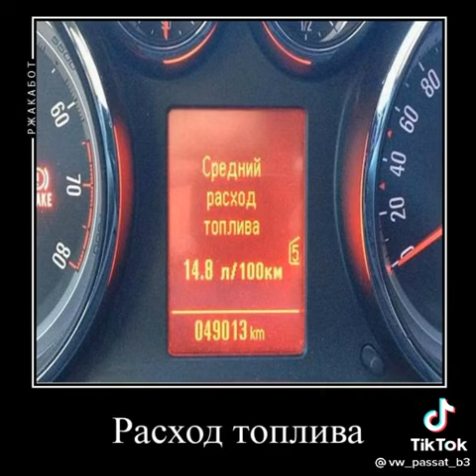внимание!!! продается икс 5,193 года 😁